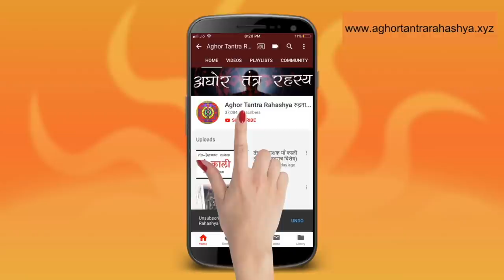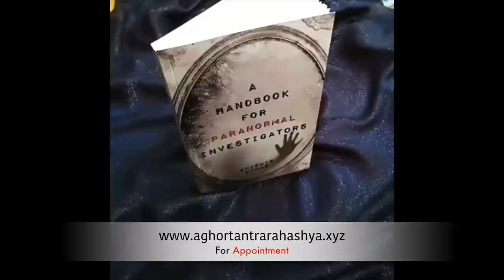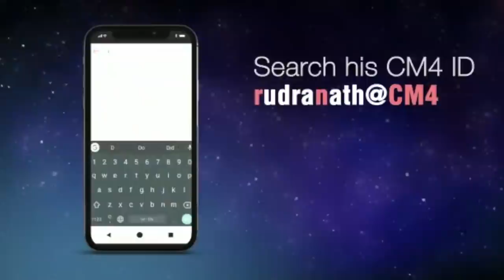पूरे ब्रह्मांड में कही भी घर बैठे देखो कपालिनी यक्षिणी साधना से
यक्षिणी बहुत सारी शक्तियों को देनी वाली होती है, उन में एक यक्षिणी है कपालिनी जो दूरदर्शन की शक्ति देती है।

Alakh Aadesh!